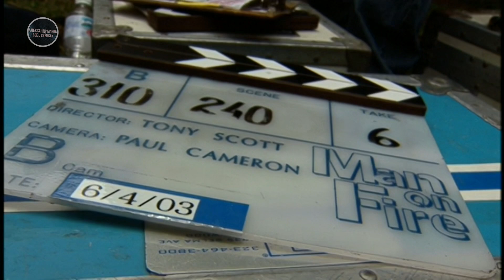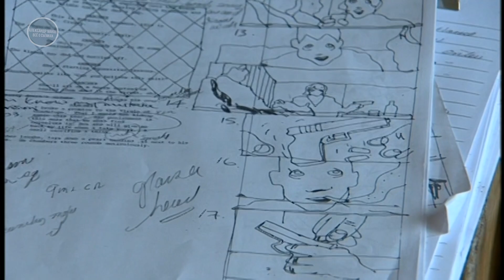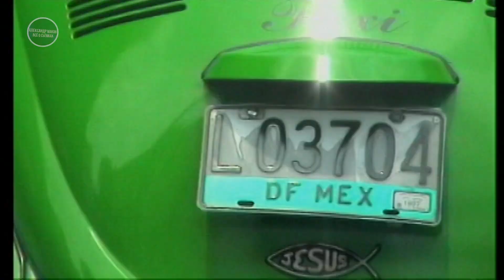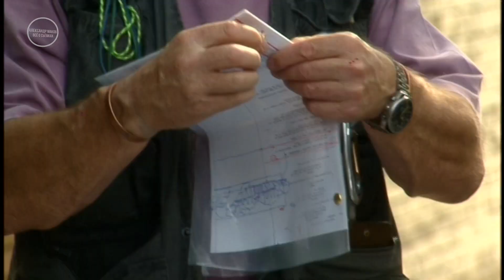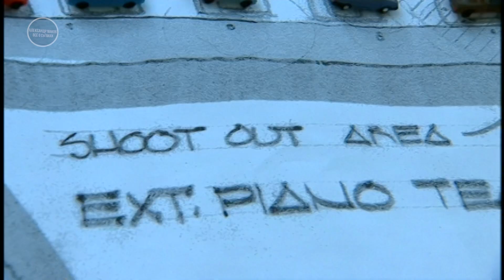ГНЕВ: Как снимали фильм с Дензелом Вашингтоном! Часть 2 \ Русская озвучка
На поддержку автора:
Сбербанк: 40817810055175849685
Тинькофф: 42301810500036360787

Вся информация по будущим видео, анонсы, можно общаться в чате!

Здесь полные версии моих видео, которые либо урезал, либо совсем удалил Ютуб!

Представляю вам вторую часть фильма о съёмках одного из моих любимых фильмов Тони Скотта, брата Ридли Скотта. Оригинальное название "Man on Fire" (2004 год).

Очень нестандартный визуальный стиль, отличная игра Дензела и Дакоты, классная история, жёсткий подход к повествованию: всё это делает этот фильм одним из самых крутых и необычных в своём жанре. И как это зачастую бывает в фильмах, где всё делается вживую, - великолепная работа всей съемочной группы во главе с режиссёром!
Видео о съёмках взято мной из подарочного двух-дискового DVD издания, и бонусы там были уже переведены. Скорее всего это голос Юрия Сербина. Если ошибаюсь - напишите пожалуйста в комментах.